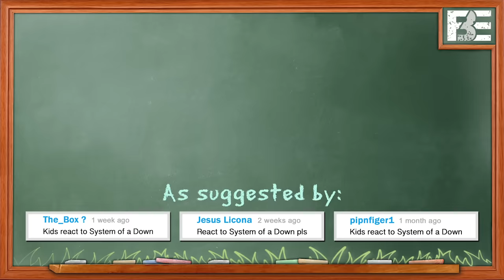KIDS REACT TO SYSTEM OF A DOWN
Kids React to System of a Down! Watch to see their Reactions!

Content Featured:
System Of A Down - B.Y.O.B.

This episode features the following Kids:
Jordan, age 6
Bradley, age 8
Jake, age 9
Kelis, age 12

Creators &
Associate Producer - Ethan Weiser, Vartuhi Oganesyan
Jr. Associate Producer - JC Chavez
Production Assistant - Kenira Moore, Lauren Hutchinson, Oscar Ramos, Kyllis Jahn, Stephen Miller, Jayden Romero

Kids React #206 - KIDS REACT TO SYSTEM OF A DOWN